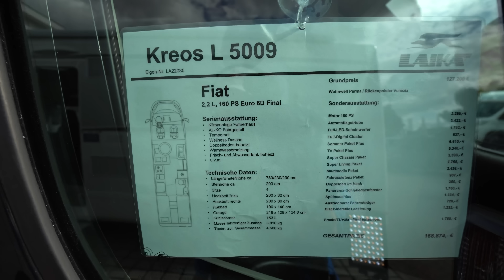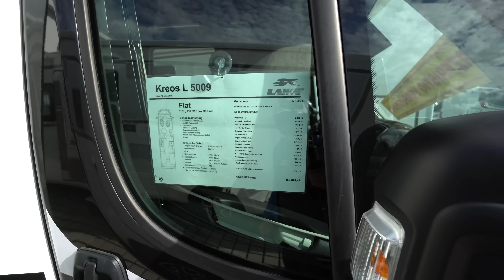Luxus Hotel Wohnmobil 2023: Laika Kreos L 5009 2023. Perfektes Design Wohnmobil für hohe Ansprüche.